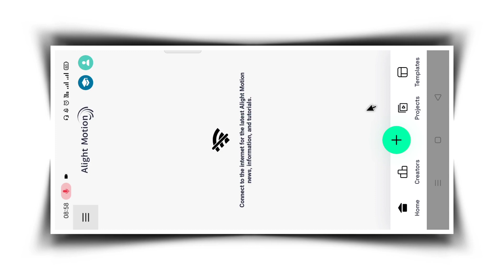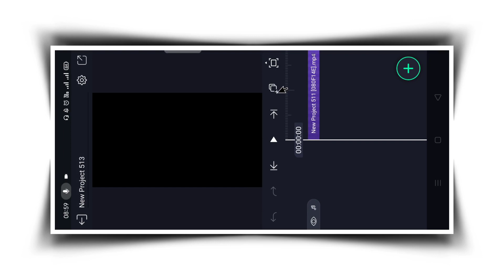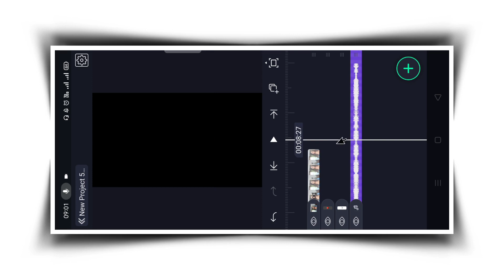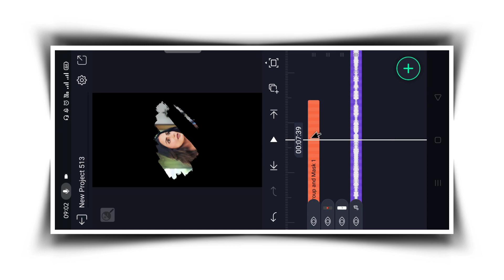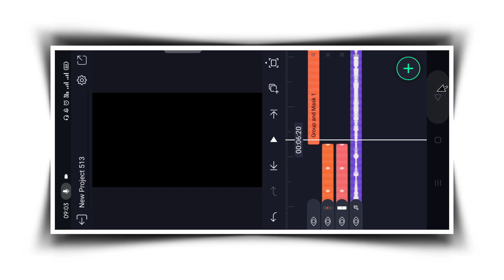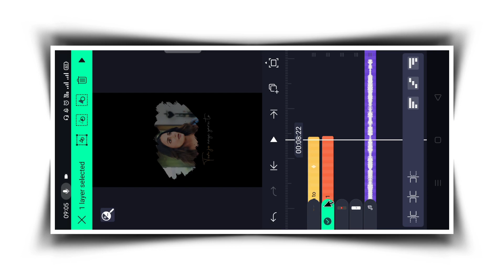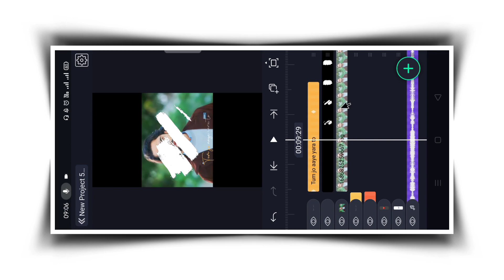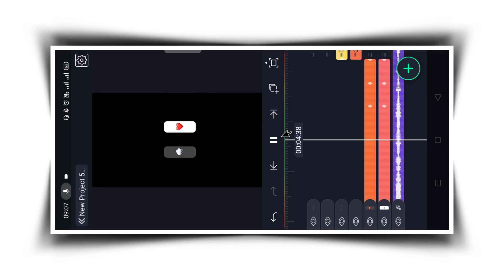New viral reels paint brush lyrics status tutorial | Alightmotion | Technical Mahatma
❏ QUERIES —≽
Technical Mahatma
alightmotion
alightmotion brush stroke lyrics status
alightmotion effect
alightmotion video editing tamil
alightmotion editing
alightmotion videos
new alightmotion video editing kannada
new alightmotion status video editing
alightmotion new brush stroke lyrics
alightmotion lyrics
alightmotion paint brush lyrics
alightmotion preset